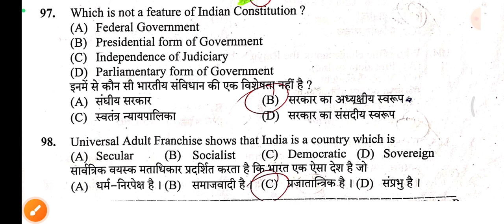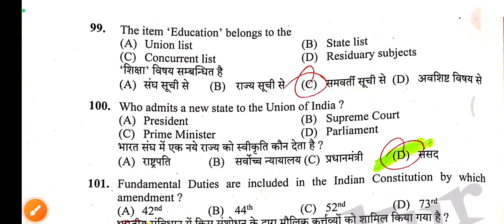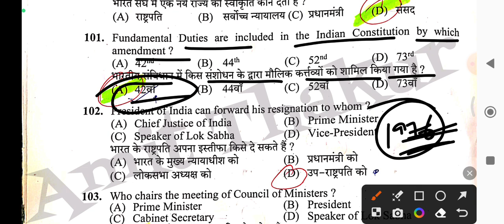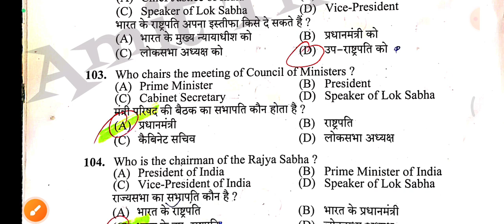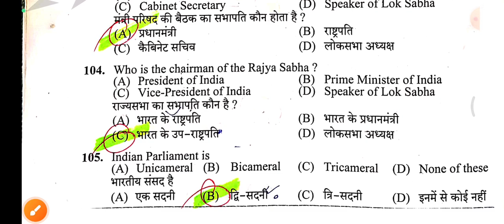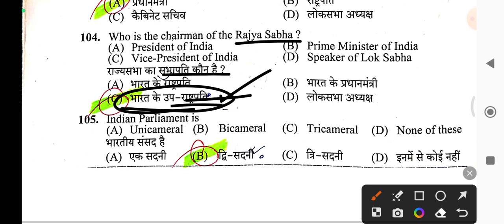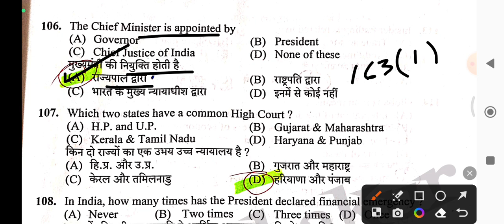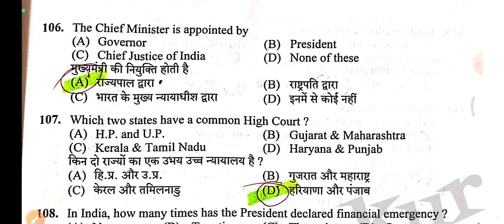POLITY QUESTIONS FOR JBT/SI/CONDUCTOR/PANCHAYAT SECRETARY/PATWARI/JOA & OTHER VARIOUS EXAMS